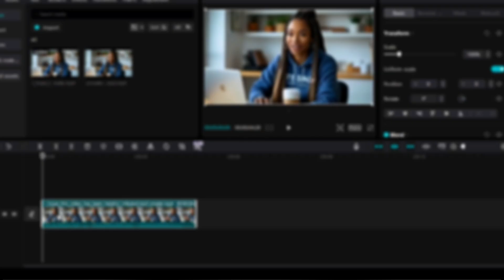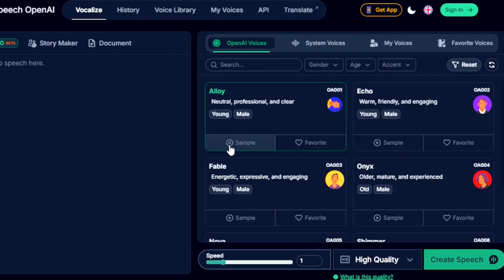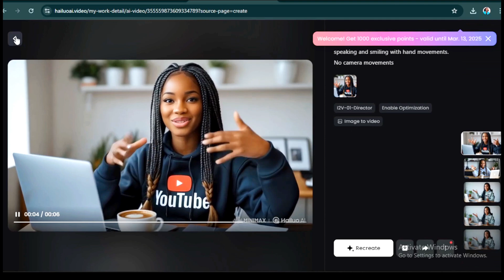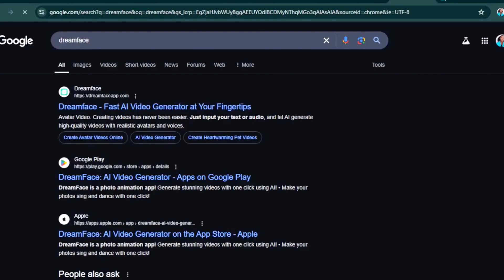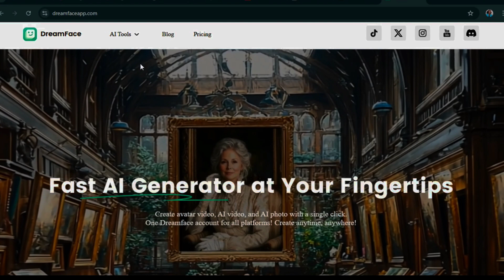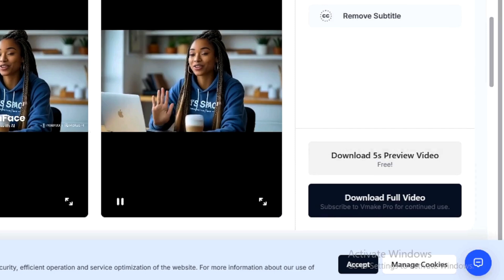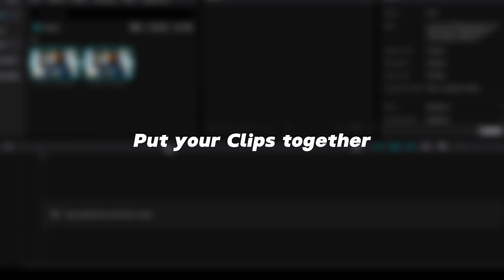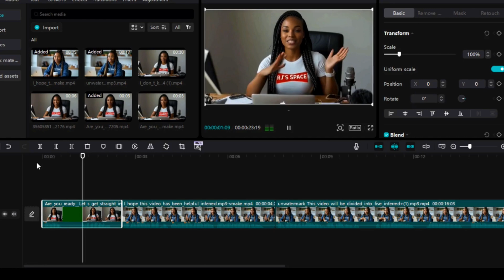I created an AI avatar that talks and moves like a human with FREE AI TOOLS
How To Create EXPRESSIVE AI Avatar That Talks and Walks (Faceless Youtube Channel)
Say goodbye to boring AI avatars on faceless channels and Learn how to create a realistic and human-like AI avatar with free ai tools in this video tutorial.
You will learn how I created an AI avatar that talks and moves like a human with FREE AI TOOLS, you will also learn how to generate AI images, how to generate AI videos, how to generate AI voices and how to lip sync our AI video. All with Free AI tools!!!
This is Perfect for creating realistic virtual characters and hosts for faceless channels!

Prompts used in the video:

A young African American woman with intricate, dark brown long braids, wearing a comfortable, oversized RJ's SPACE branded hoodie, sitting comfortably at a clutter-free, wooden desk with a steaming cup of coffee and a laptop open in front of her, her bright, expressive brown eyes focused intently on the camera as she records a YouTube video, her smooth, caramel-toned skin glowing softly in the warm, natural light pouring in from the window behind her, her full, pink lips curled into a gentle, inviting smile, and her relaxed, effortless posture exuding a sense of confidence and creativity.

sites featured;